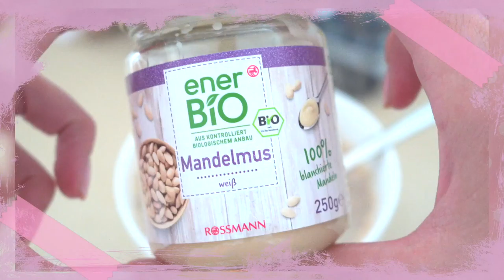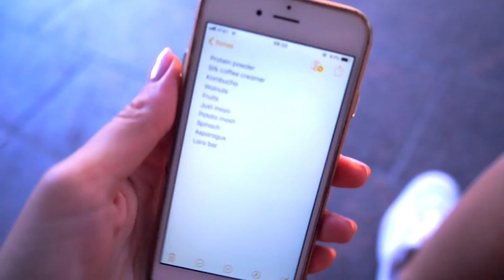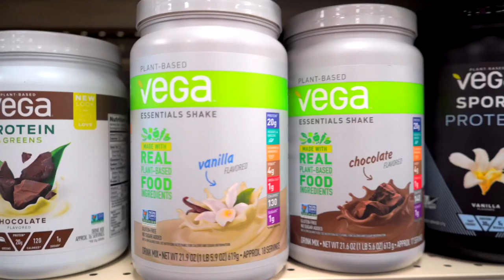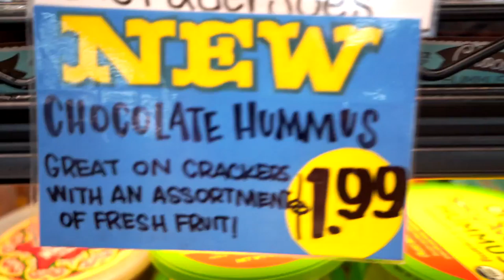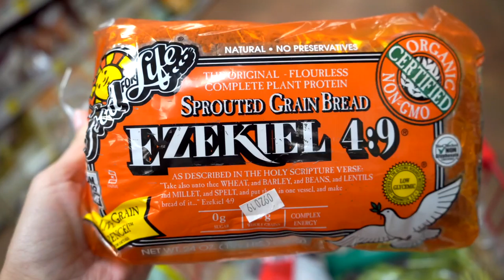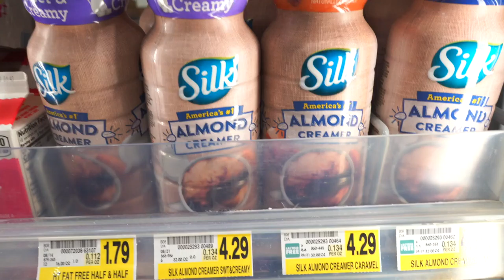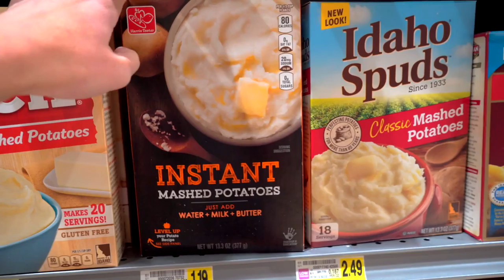Huge Trader Joe's shopping haul | Flight attendant special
Hello, friends!

In today's super special episode I will be taking you with me on a vegan grocery shopping adventure around McLean, Virginia, USA.

I've been on a PLANT BASED DIET for 7 years and I visited CVS, Trader Joe's and Harris Teeter in search for THE BEST VEGAN GROCERIES IN TOWN!

xoxo

Tina

GEAR LIST:

my camera
my tripod
my gimbal